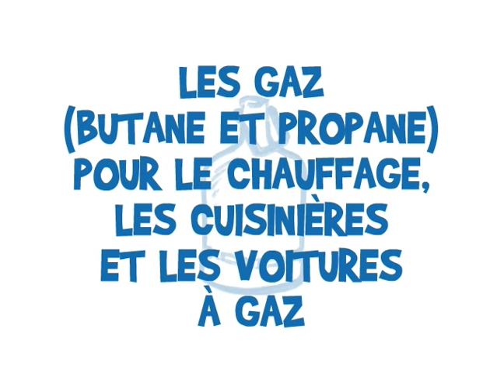Les Explorateurs de l'Energie "L'énergie fossile"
LES EXPLORATEURS DE L'ÉNERGIE
Le monde des énergies est fascinant... mais complexe !
Depuis 2004, nous, les Explorateurs de l'Énergie, accompagnons les 10-12 ans dans leur découverte de l'énergie. Notre site te propose des infos, des vidéos et même des activités, pour mieux comprendre les énergies.
C'est que l'énergie implique des enjeux majeurs pour notre planète, mais elle est souvent plus facile à comprendre en images. Les Explorateurs te proposent des animations et des vidéos pour y voir plus clair. D'où viennent les énergies ? Comment les utilise-t-on ?